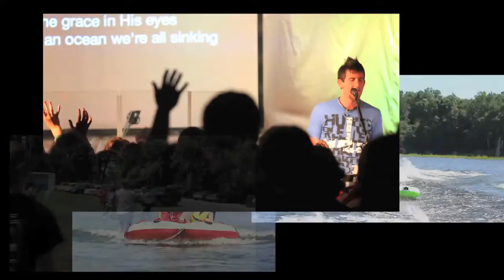Miracle Camp • 30 sec. Promo • 2011